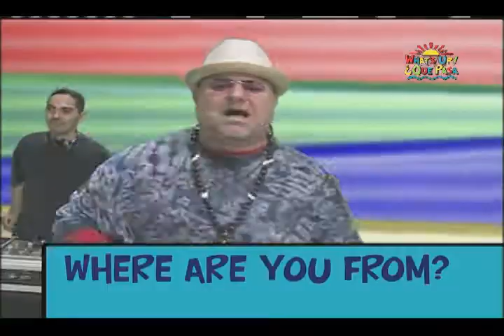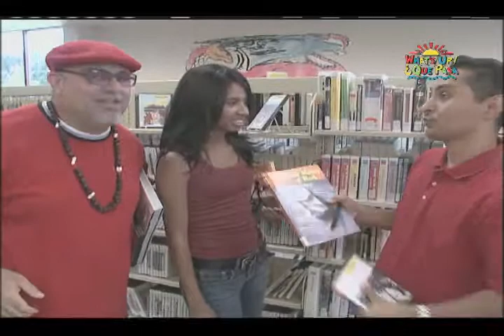What's Up Que Pasa Bilingual Kids family TV show 10781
Bilingual Kids and family fun and musical Show, Programa bilingue para niños y las familias, divertido y musical. Educational, Educacional, Entertaining, Entretenido.
Baile, Dance, Story Time, Cuentos a Contar. Travel Time, Tiempo de Viajar. Mambo kid,